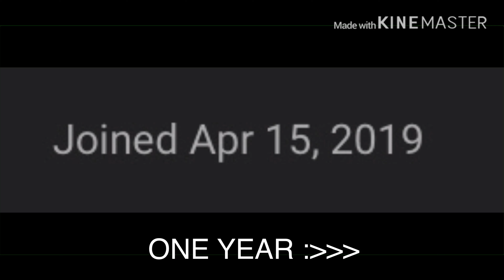(Thank you) Extremely rushed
ZIt’s been a fuckin’ year, thank you all for this support!